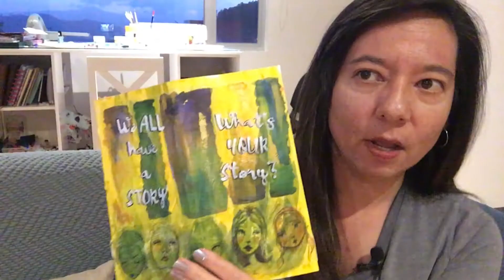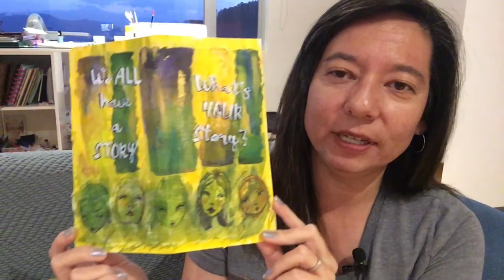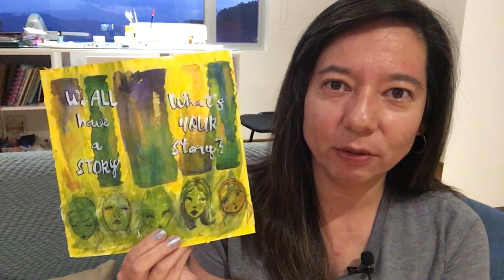Jane Davenport Journal - Mixed Media Collage Papers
We all have a story.  What is your story?  I want to be more deliberate in my journaling this year.  This is my Jane Davenport mixed media art journal.  These words and phrases, I have made into free printables for you to download and use on my blog.

Supplies used in today's video:

Jane Davenport Collage Papers

Jane Davenport Canvas Butterfly Traveler's Notebook

Vicki Boutin Gold Glaze

Faber Castell Big Brush Pitt Pen (white)

Jane Davenport Pocket Folders